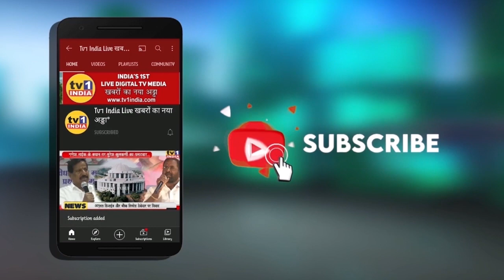Kirit Somaiya slams CM Uddhav on Shridhar Patankar Money laundering